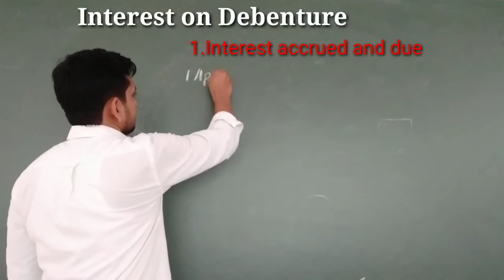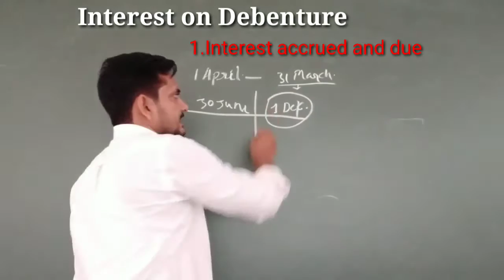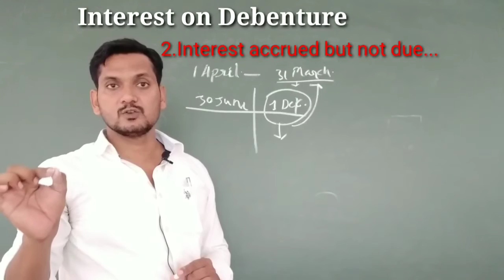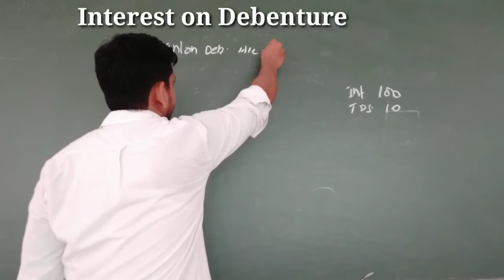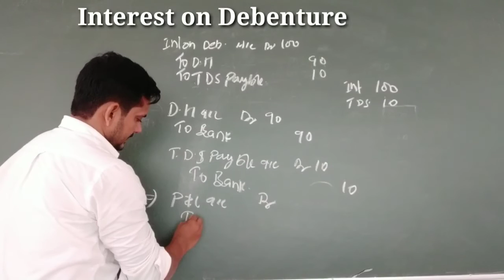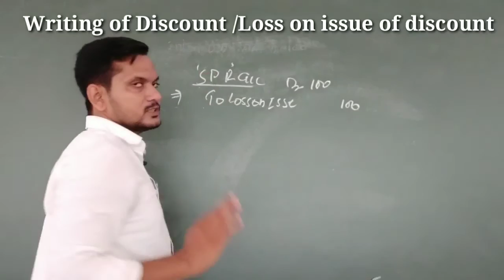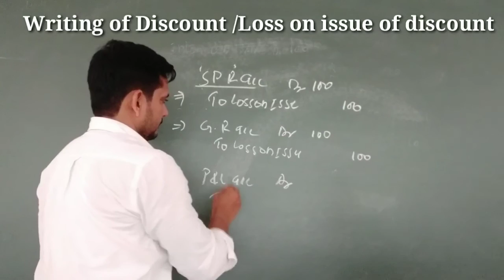Interest on Debenture &Writing of Discount /Loss on issues